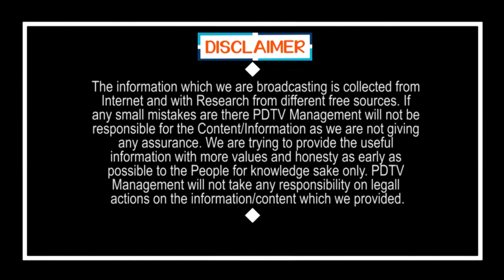Tirupati By Elections | వాలంటీర్ల వల్లే మేము తినగలుగుతున్నాం.. | Tirupati Public Talk